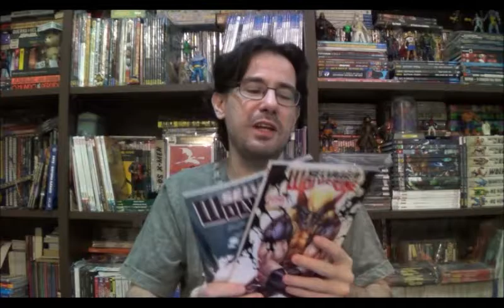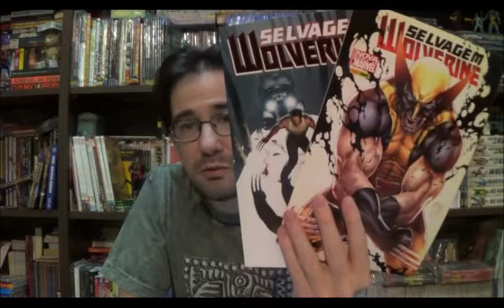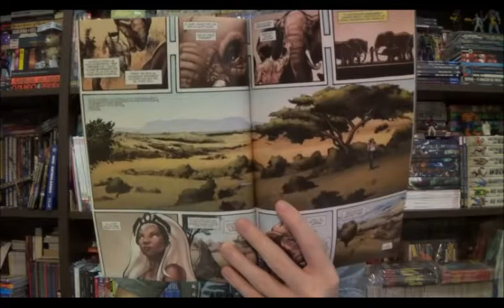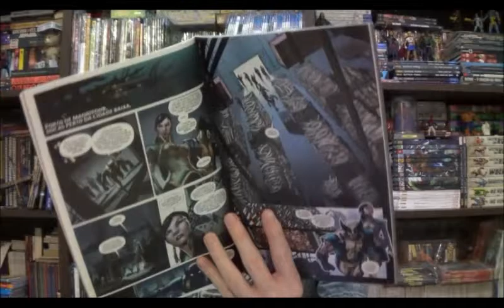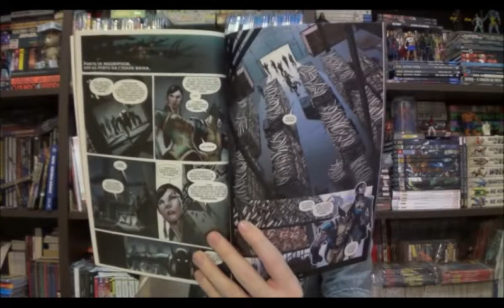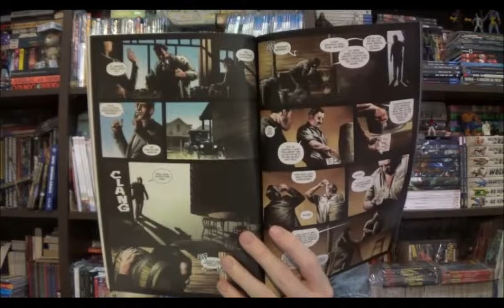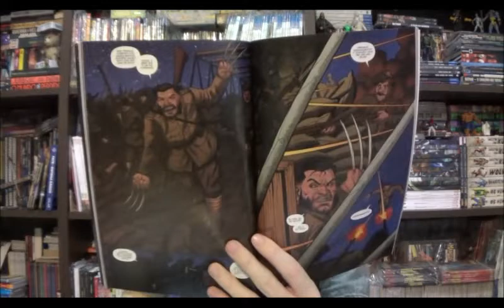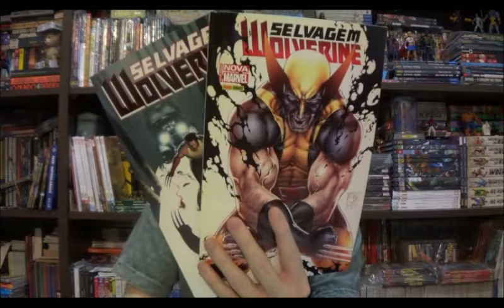Chapéu do Presto Especial - Selvagem Wolverine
Bem-vindos a mais um Chapéu do Presto Especial, no episódio de hoje quero falar de duas revistas que recuperei da minha pilha de leitura infinita, desta vez uma leitura rápida com o título antológico Selvagem Wolverine.

⚠ Link para compras na Amazon

Campinas - SP
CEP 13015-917